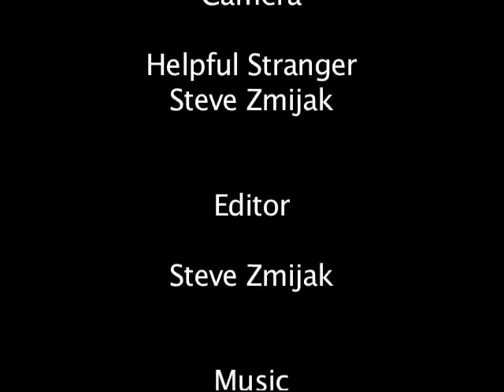Darth Vader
Dr Stevil Chats with Darth Vader at the grand re-openning of Pulp Comics in Niagara Falls , Canada